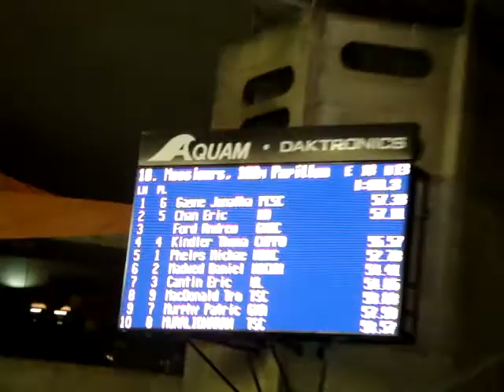Michael Phelps 100 Fly Quebec Grand Prix (Prelim)